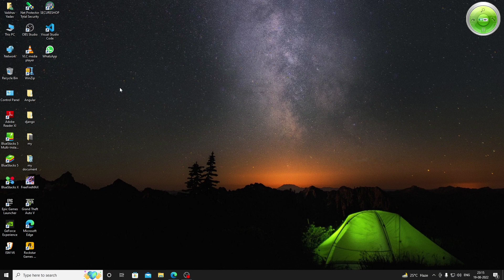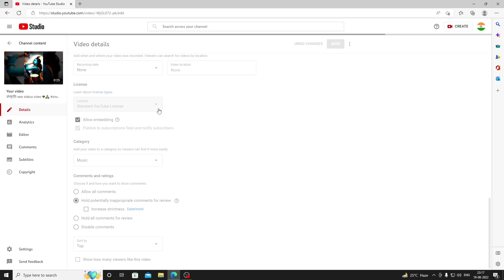How to hide like on youtube video || youtube video के like कैसे band करे youtube update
wait for end
babgi new video